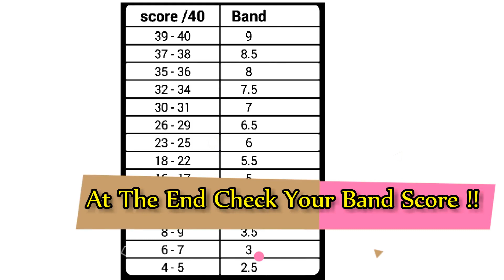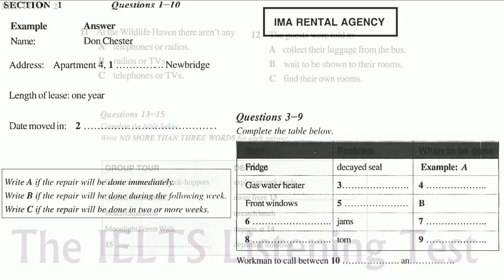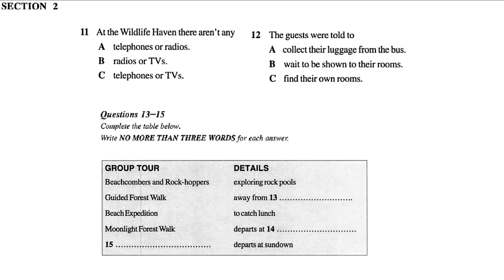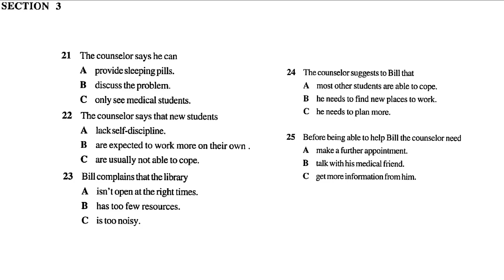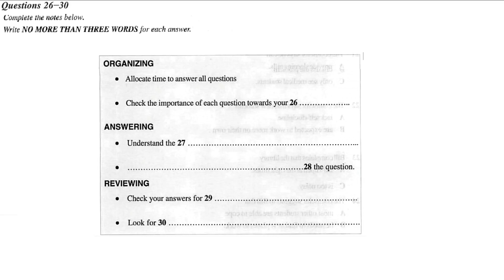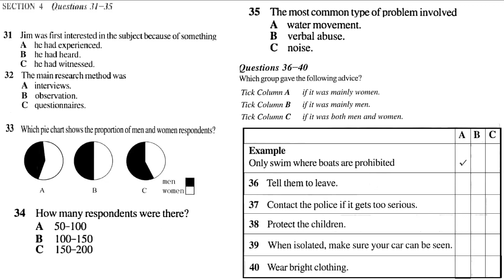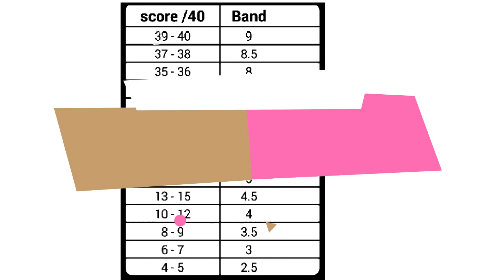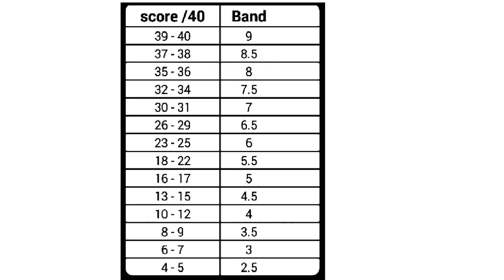03 10 2017 IELTS LISTENING PRACTICE TEST 2017 WITH ANSWERS